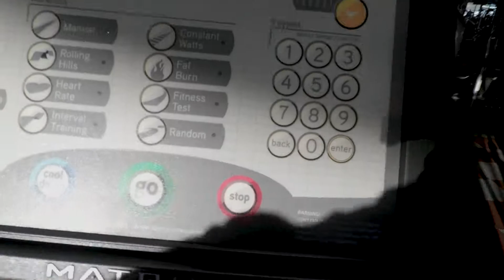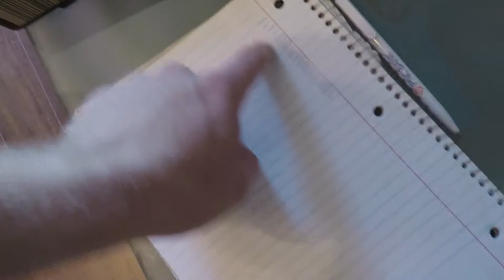1000 Push Ups Challenge | JM Vlog #32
Day 32 of my journey to becoming the best version of myself.

So 1,000 push-ups is something I don't plan on doing again anytime soon. I had to take two days off the gym after this and it made me feel pretty miserable. I got all of them done but it did take me 2 hours. I hope you enjoy watching!

One day at a time I will make my dreams a reality.

Tim Schaufert - Runaway
WRLD - Hang Up